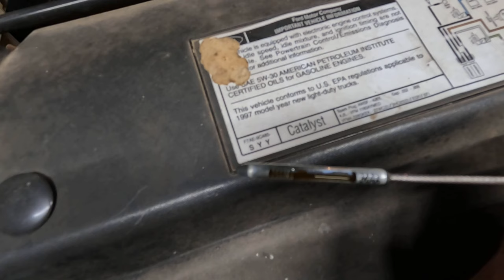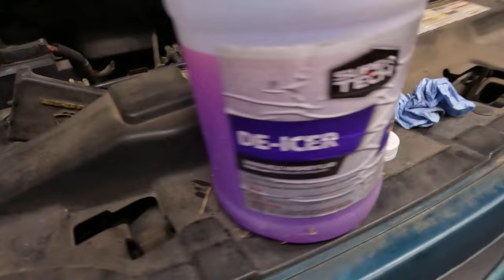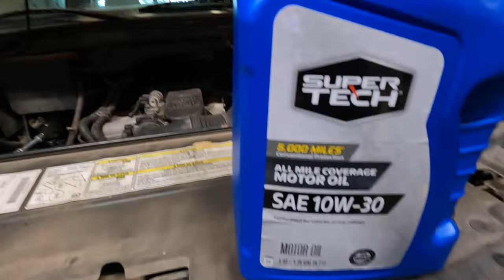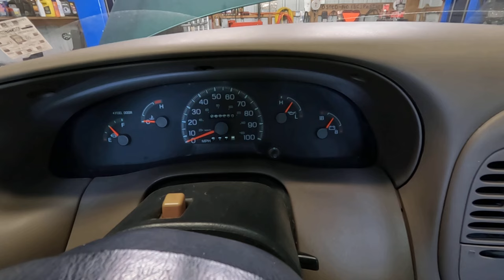Changing oil on my truck. You can do it!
Hello friends, doing a oil change on my 97 f150 and getting it ready for winter. Have a Blessed Day Friends!  Justin